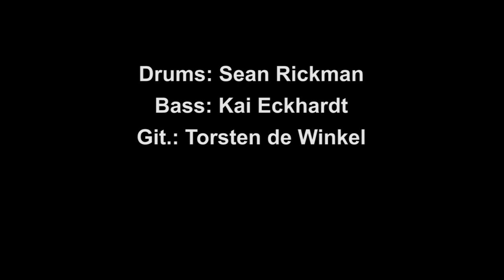Garaj Mahal - 'Double Blue' LIVE (w. Kai Eckhardt, Torsten de Winkel, Sean Rickman)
- Recorded live by Mike Burn at Lounge-Offenbach/Germany. Bass: Kai Eckhardt, Drums: Sean Rickman, Guitar: Torsten de Winkel.